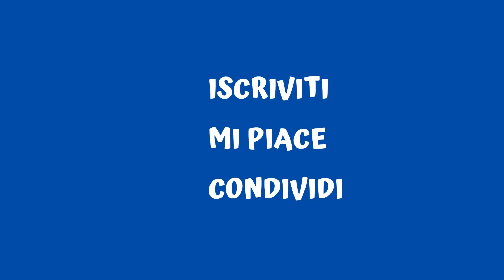Gareth Jones. Il giornalista che sfidò Stalin e denunciò l'Holodomor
Giornalista gallese, fu il primo a documentare l’Holodomor, il genocidio per fame perpetrato dal regime sovietico a danno anche della popolazione ucraina negli anni 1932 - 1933. Visitò i villaggi devastati dalla mancanza di cibo senza alcuna scorta, entrò in aree allora interdette allo sguardo internazionale e scrisse tutto ciò che vide. Convocò inoltre una conferenza stampa a Berlino per denunciare le brutali conseguenze della politica di Stalin ma si scontrò con l’indifferenza dell’Occidente e la censura sovietica fino alla sua misteriosa morte.